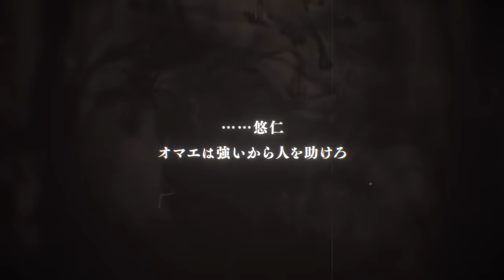「呪術廻戦 戦華双乱」ファーストトレーラー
共に至れ、呪力の核心へ――

『呪術廻戦』が初の家庭用ゲームへ領域展開！
呪術師や呪霊たちの“呪術”を使いこなし、仲間と共に「高み」を目指す
2vs2の対戦アクションゲームが登場。

プレイヤー同士で共闘しつつ戦いの中で強くなり、より強力になった呪術や領域展開で相手プレイヤーを打ち倒す
『呪術廻戦』ならではの迫力溢れるバトルをお楽しみいただけます。

参戦するキャラクターは15名以上。今後の続報にご期待ください。

◆詳細
タイトル：「呪術廻戦 戦華双乱」
発売日：非公開
プラットフォーム：
PlayStation(R)5/PlayStation(R)４,Nintendo Switch(TM),Xbox SeriesX|S/Xbox One,STEAM(R)
（PlayStation(R)４,Xbox SeriesX|S/Xbox One,STEAM(R)はダウンロード版専用）
ジャンル：呪術連携アクション
CERO：審査予定

(C)芥見下々／集英社・呪術廻戦製作委員会